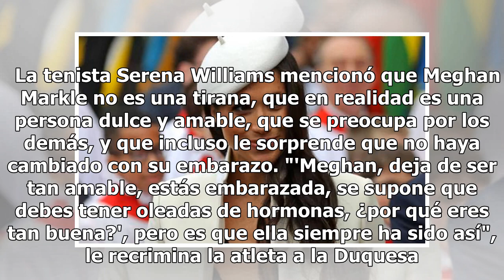Serena Williams harta de chismes defiende a Meghan Markle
Serena Williams se convirtió en la primera persona que defiende a la Duquesa de Sussex, Meghan Markle, ante los comentarios negativos de la prensa británica, según reportó People.   La tenista Serena Williams mencionó que Meghan Markle no es una tirana, que en realidad es una persona dulce y amable,...